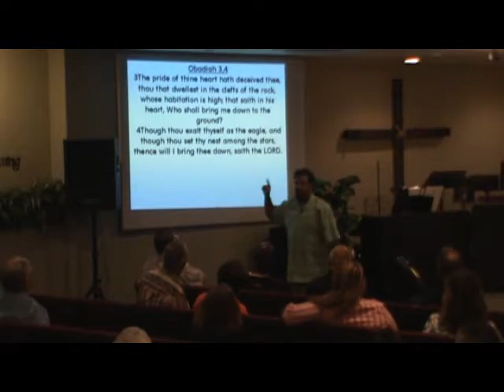Israel, Islam, and the Church (part 5).wmv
Israel, Islam, and the Church
Revelation Conference 2011
by: Dr. Sherlock Bally
Harvest Fellowship Sonora CA
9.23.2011